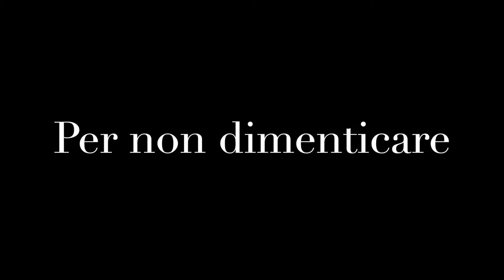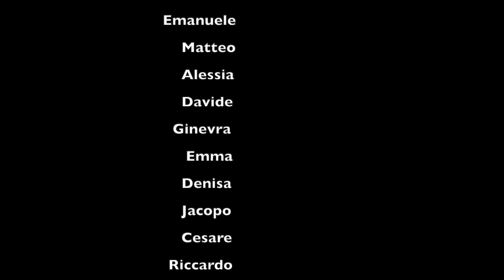GIORNATA DELLA MEMORIA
Se questo è un uomo - Primo Levi
Interpretata dagli alunni di classe quarta di Motta di Costigliole